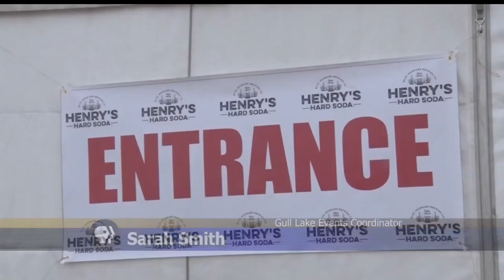Northwoods Adventure: Gull Lake Frozen Fore